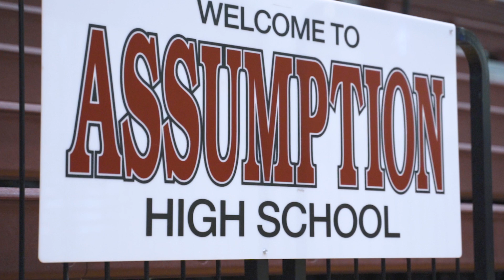2022 AHS Fall Sports Pep Rally Hype Video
Assumption is ICONIC! Get ready, because here we come.